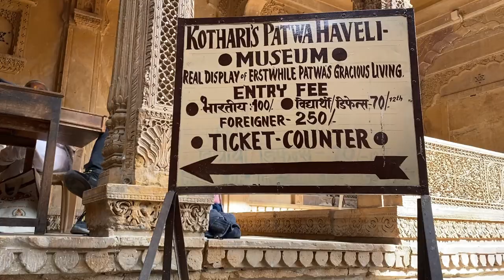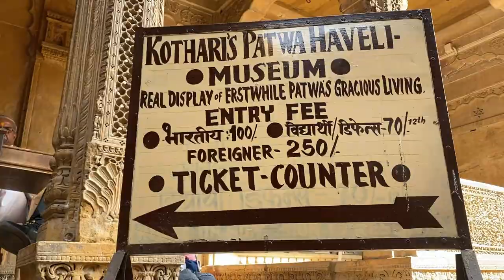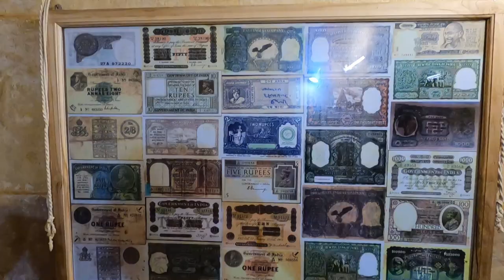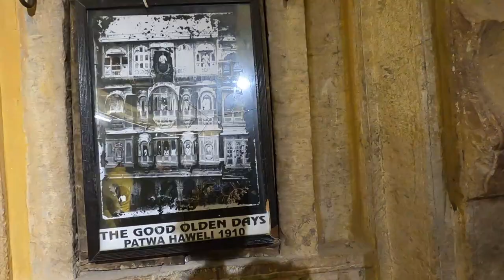Patwaon Ki Haveli Jaisalmer Detail Tour | EP 07 | Jaisalmer Trip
In this video we have covered 3 Havelis of Jaisalmer including the famous Patwaon ki haveli in Jaisalmer.